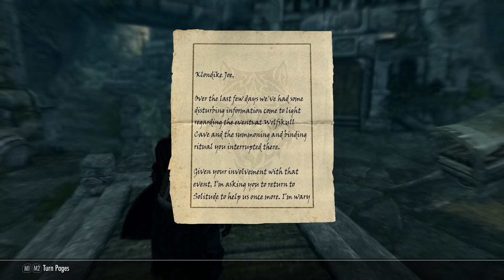Klondike Joe Is Disrespectful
In our defense she WAS a badly behaved dead lady.